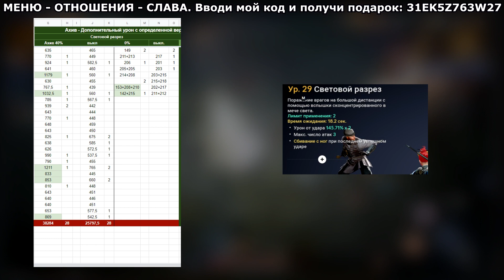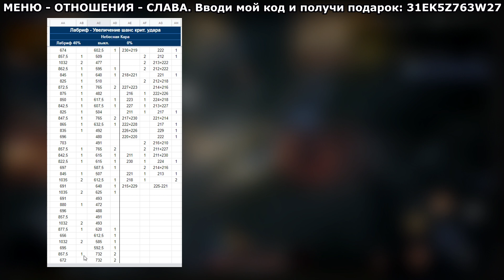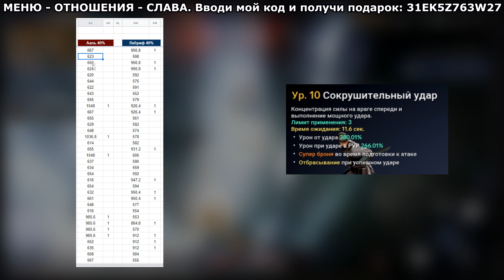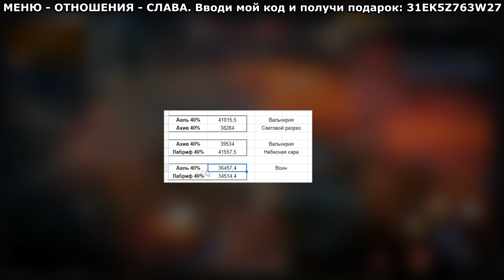BDM: Ааль-Ахив-Селет-Лабриф - Что лучше? Black Desert Mobile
Что лучше выбирать? Какие бонусы от Лабриф, Ааль, Ахив и Селет - свои тесты я собрала в этом видео.